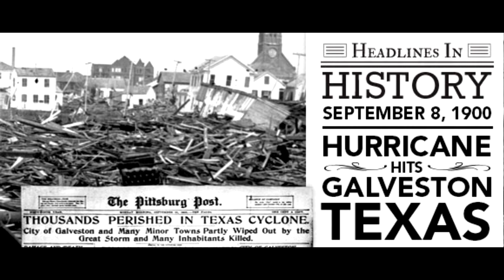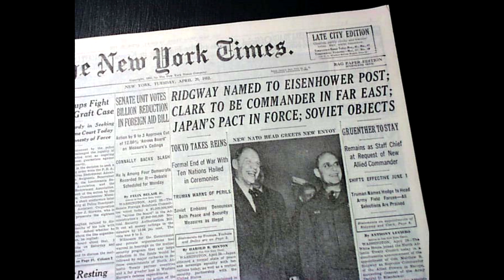8 September / Breaking News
Follow me for new developments.